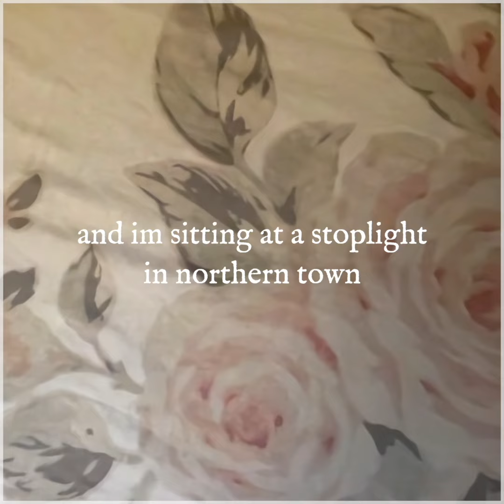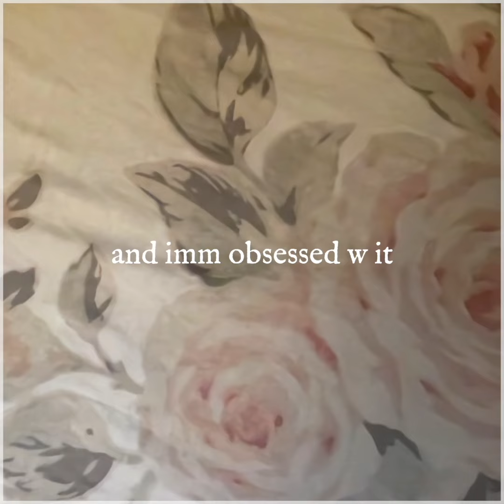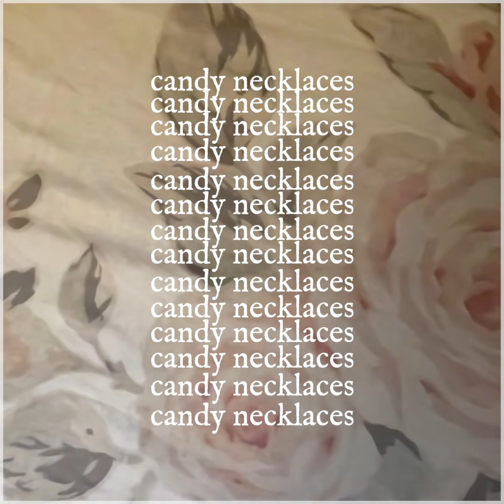candy necklace cover